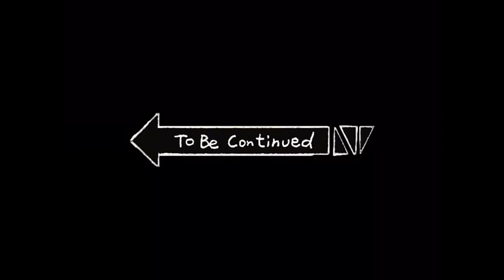Roblox greenville random moments😆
(Don’t take video seriously everything in video is just for content) in this video I am playing Greenville but with random moments!

Experience name: Greenville
Game name: Roblox